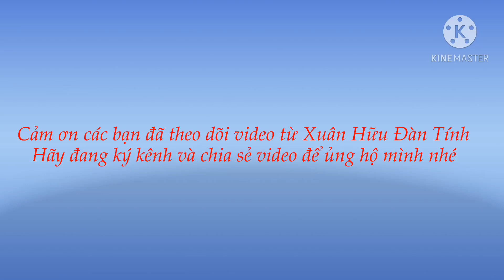Hát Then - Nông Thôn Đổi Mới- Đặt lời : Trọng Thức- BD Xuân Hữu - Hoàng Năm | Xuân Hữu Đàn Tính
Hát then- Nông thôn đổi mới
Đặt lời: Trọng Thức

Chào mừng mọi người đã ghé thăm kênh YouTube của Xuân Hữu Đàn Tính để xem và thưởng thức những Clip, Video hát then đàn tính chân thực nhất và những hình ảnh hát then nét đẹp văn hoá truyền thống của các dân tộc Tày Nùng -Thái và Các phong tục tập quán, văn hoá âm thực, phong cảnh du lịch, cuộc sống của bà con dân tộc người vùng cao vv.

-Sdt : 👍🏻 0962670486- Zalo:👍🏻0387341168